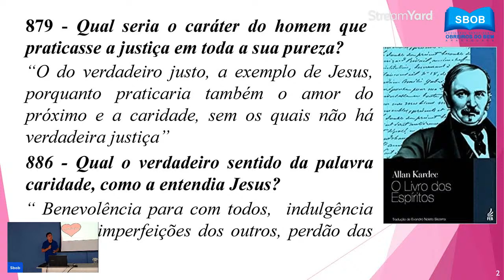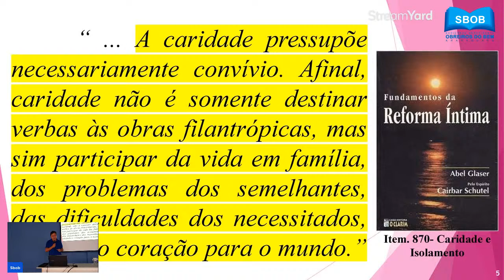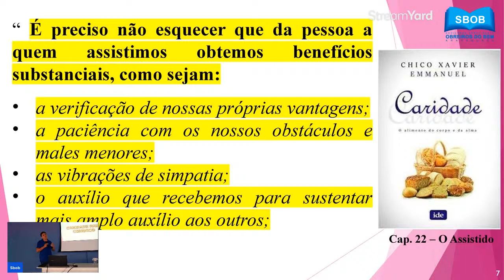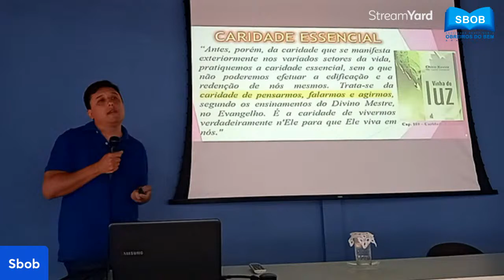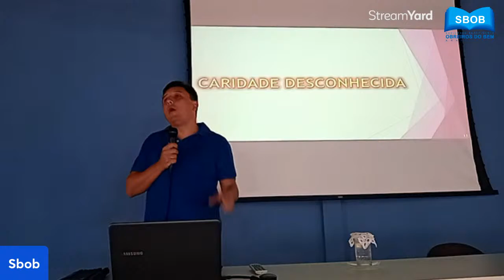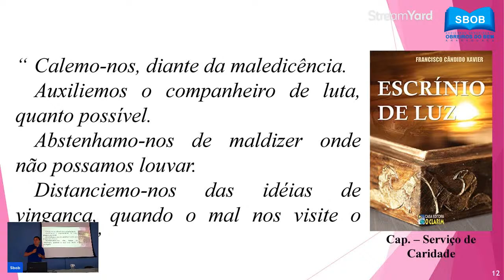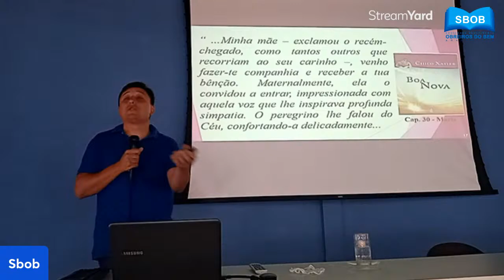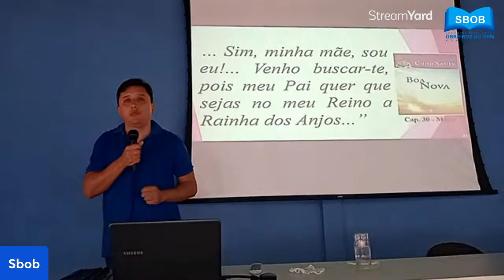"Caridade"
Palestra com Rômulo Botan